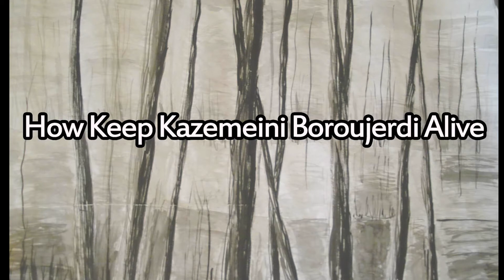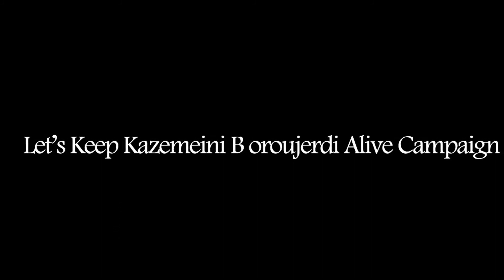Keep him alive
We have come together to establish a campaign to "Keep Kazemeini-Boroujerdi Alive"